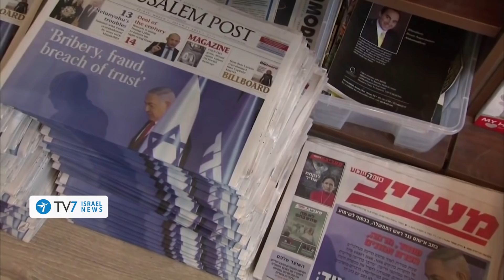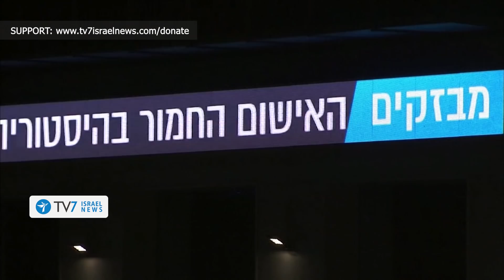Israel threatened with civil war, former IDF chief says - TV7 Israel News 25.11.19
1) Israeli Prime Minister Benjamin Netanyahu vows that Israel will continue to confront Iran’s aggression everywhere and all the time, to assure the security of the Jewish State and the safety of its citizens.
2) Palestinian Islamists launched a drone from the Gaza Strip toward Israel, forcing Jerusalem to boost its efforts to develop defensive tools to counter this new challenge.
3) Former IDF Chief of Staff and Blue and White Chairman Benny Gantz accused Netanyahu’s response to his indictment as inflammatory ‘incitement that threatens a civil war.’